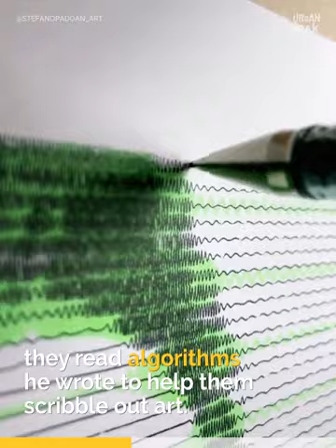The Mind-Blowing Machine: Artistic Collaboration Magic!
Witness the fusion of human creativity and machine precision as an artist harnesses the power of technology to produce stunning artwork! Explore the captivating process as this visionary artist unveils their ingenious contraption, capable of transforming intricate designs into awe-inspiring masterpieces. Marvel at the harmonious collaboration between  and machine, where artistic inspiration and mechanical precision converge. Prepare to be amazed as the boundaries of artistry are pushed to new horizons.
picture learning ai
will robots replace art
guide to midjourney
piximperfect
unmesh dinda
inside the car factory: witness the body assembly process
the art assignment
rome streetz kiss the ring
hughes wave motion machines
painting over artwork illegal
machine learning
wave motion machine
fear of the dentist children
conductor williams in the studio
smithsonian wave machine
think about you all the time
silicone mold making techniques
first class up in the sky
lava wave machine
california wave machines
thats the spirit
watch the throne
top 10 unbelievable artwork
unbelievable artwork
america's got talent auditions
artificial intelligence
mind-blowing talent
agt auditions
art and crafts
got talent auditions
auditions
got talent
surrealism
got talent global
software programs
agt golden buzzer
database
simon cowell
agt new season
got talent 2023
david pogue
news
shorts
art
agt 2023

amazing artist artwork art and innovation#art and machine#art and technology#art process#artistic collaboration#artistic process#champagne#collaboration in art#creative partnership#cutting-edge creativity#innovative art#machine artwork